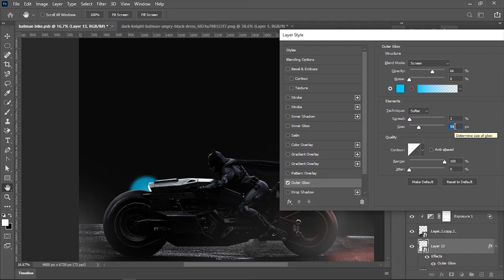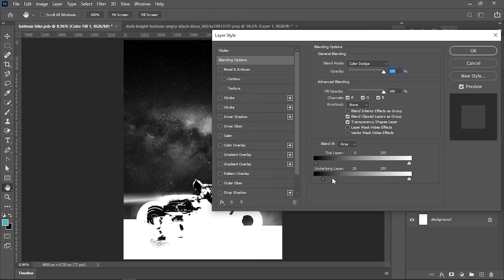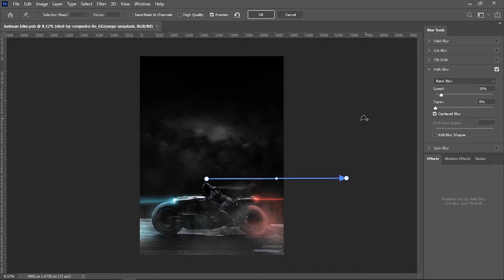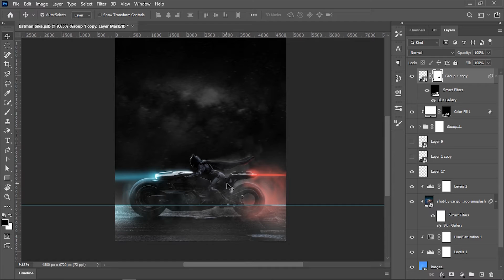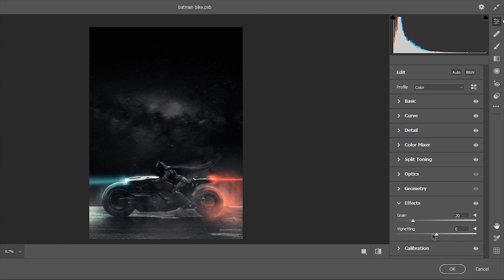Batman (The Flash movie)